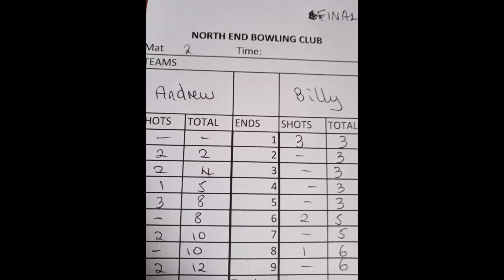Short Mat Bowls Autumn Singles 2021 The Final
The final of the Autumn Singles 2021 between Billy Ray & Andrew Shorney played outside at North End Bowling Club